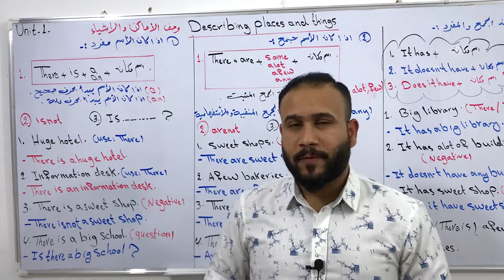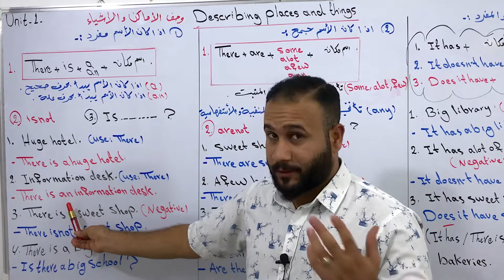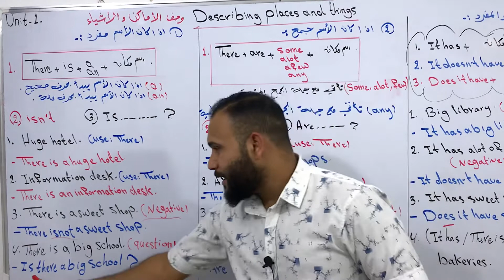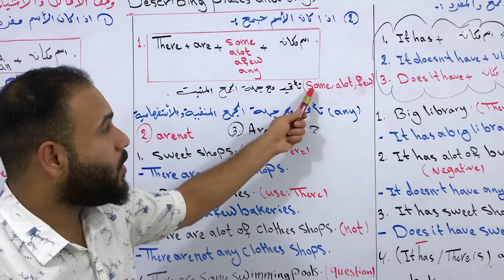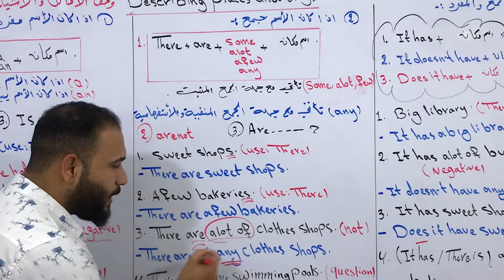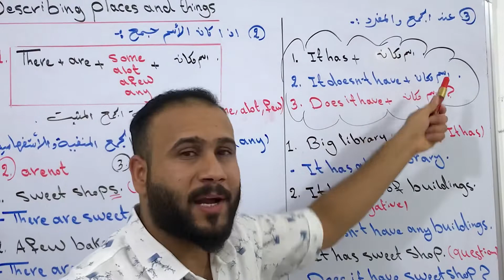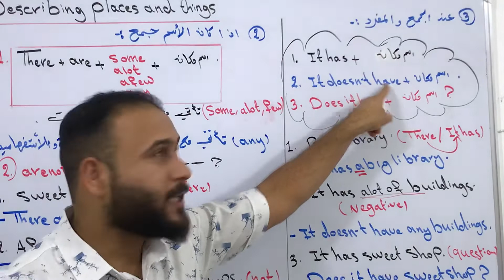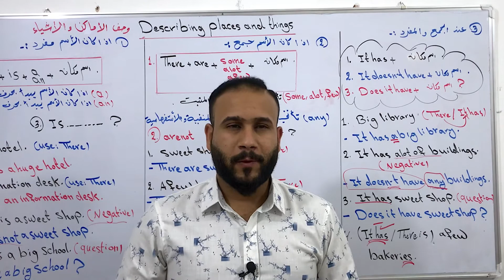الثالث المتوسط | Unit - 1 / الدرس الأول /شرح مفصل لموضوع وصف الأماكن :Describing places and things